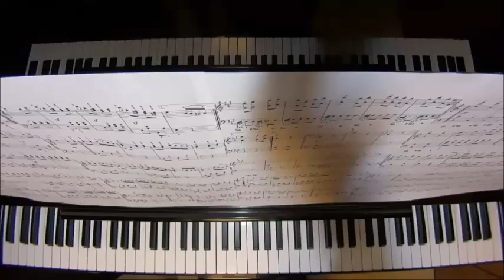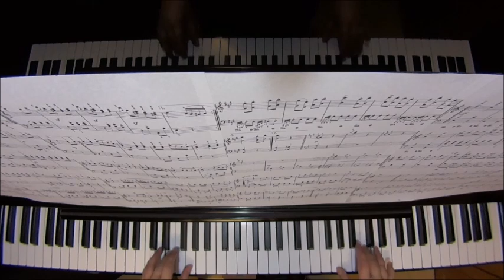クシコシポスト/トルコ行進曲/天国と地獄 ピアノ（ソロ） 初級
有名な曲のメドレーを、さらに初級者向けにオクターブ無し・繰り返し無しで弾いています。

作曲　H. ネッケ・W. A. モーツァルト・J. オッフェンバック
編曲　高嶋圭子